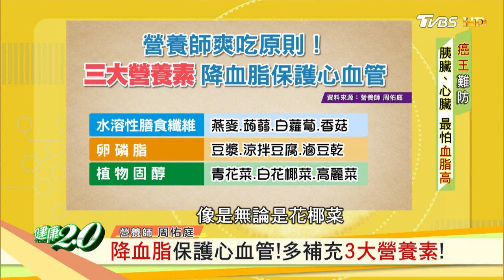飲食防癌王！認清高熱量地雷千萬別碰！ 健康2.0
血脂過高 當心胰臟、血管凍未條
定期健檢、熱愛運動、執行健康飲食的人，仍被癌王帶走的背後真相？胰臟癌奪命快又猛，最愛找的是有「這些特質的人」...

播出日期：12/21(六)晚間七點

TVBS新聞台(56台) 週六晚間7點、週日下午2點 首播！